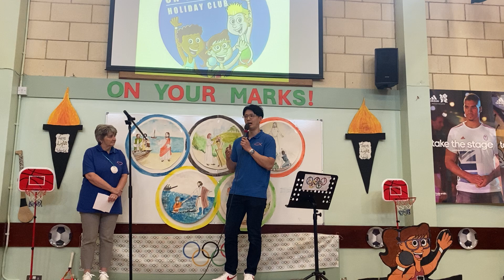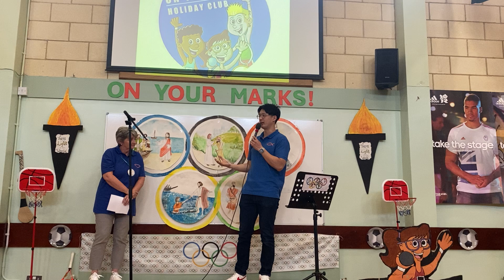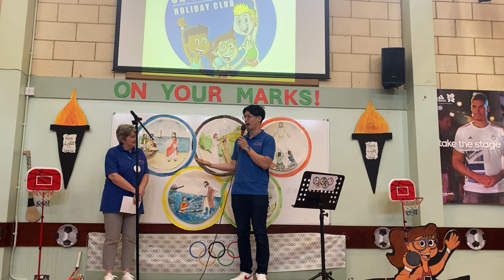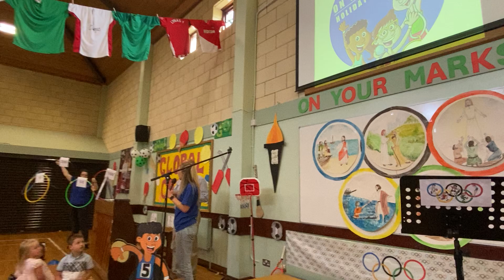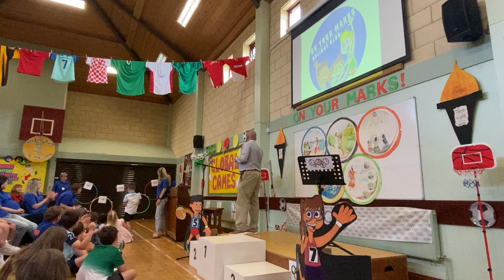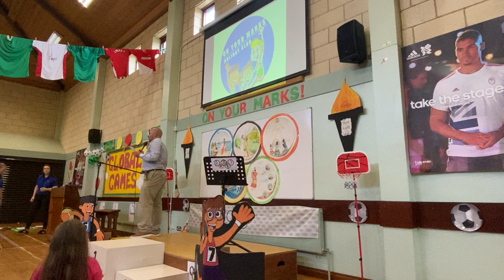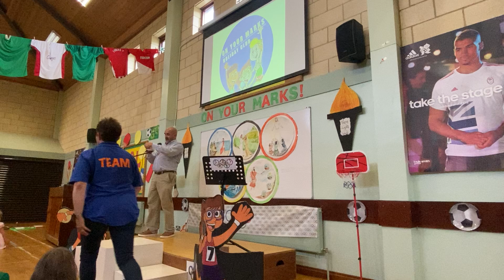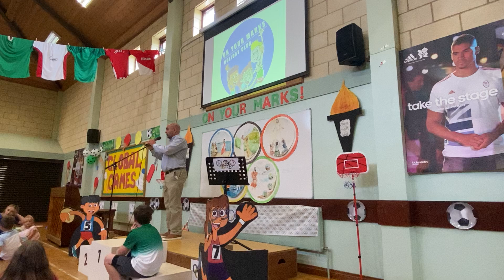18/8/24 Holiday Club Service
Church service to end our Holiday Bible Club week